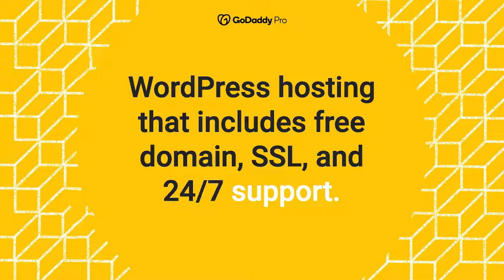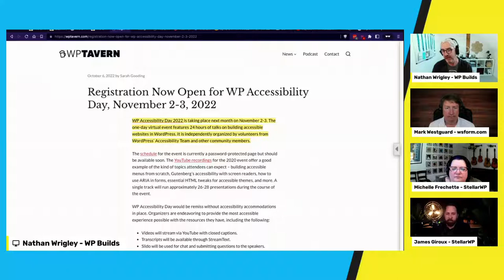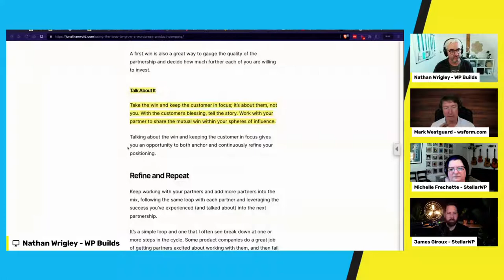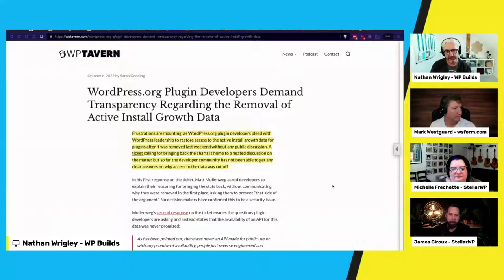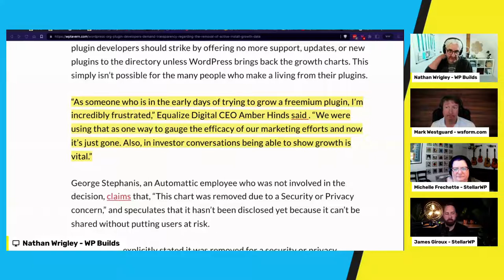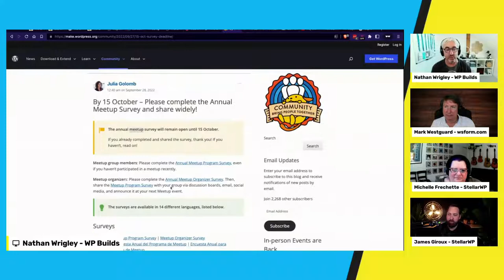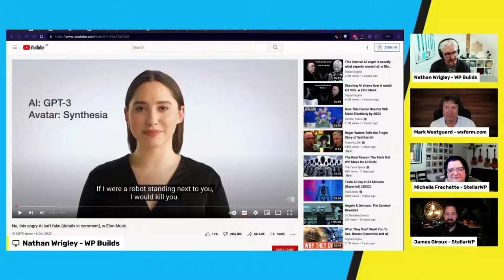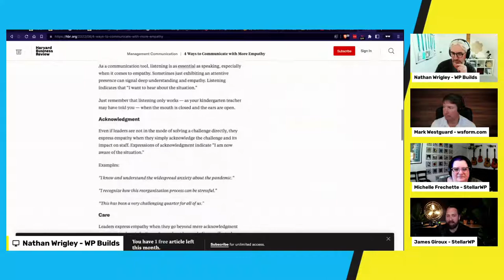This Week in WordPress #225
The WordPress news from last week...

- WordPress 6.1 Beta 3 is available for testing.
- Black Friday is coming and WP Builds have got you covered with the Black Friday Deals page.
- Registration is now open for the WP Accessibility Day.
- Can partnerships help you grow your WordPress related business? Jonathan Wold thinks they can.
- The wpdrama for this week is the unexpected removal of the plugin growth stats from the .org repo. It’s got many people questioning why this has happened.
- Will AI kill us all? Some AI seems to have that as its main objective!

There’s a whole lot more than this, as there is each and every week, and you can find all that by scrolling down and clicking on the links here: